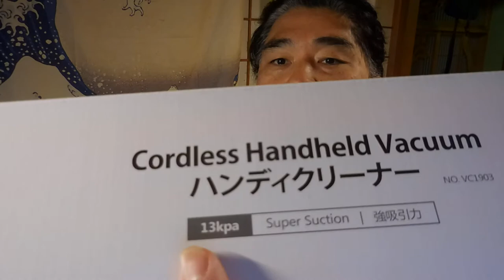【隠居TV】VC1903ハンディクリーナーは車に使えるか？